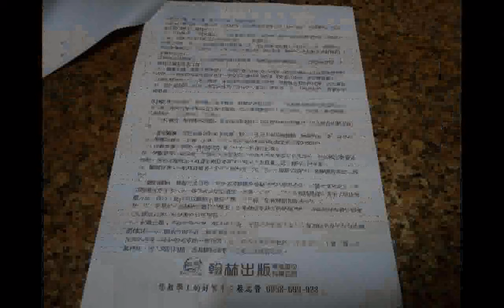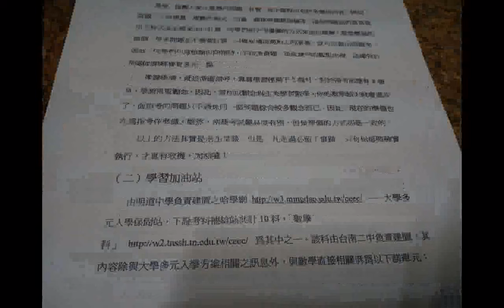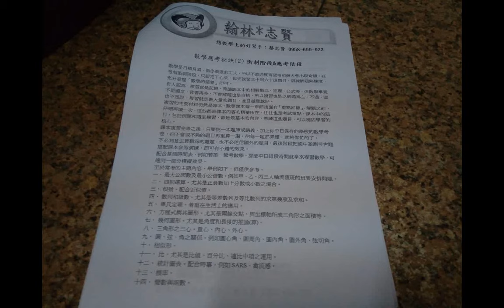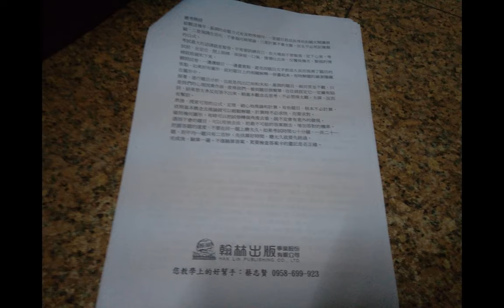split 007數學應考秘訣 網路資源高中數學教材資源中心、加強代數運算與注意科學符號、1平常階段2 衝刺階段與應考階段 參考翰林志賢提供的講義在HKHS興國高中的